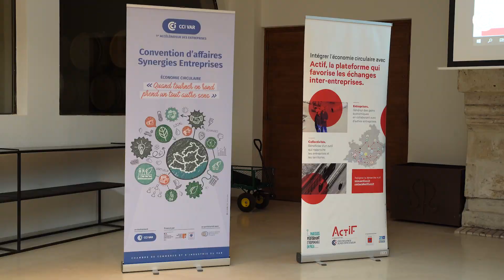Rencontres inter-entreprises autour de la plateforme « Actif »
Evénement CCI Var